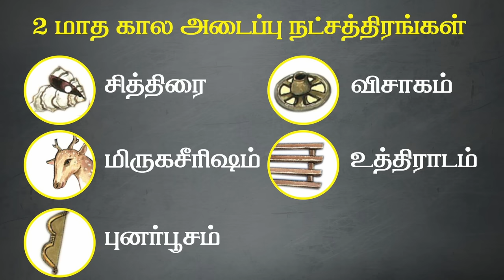இறந்தவர்களுக்கு அடைப்பு என்றால் என்ன? அக்காலத்தில் செய்ய சடங்கு முறைகள் | Rituals during Adaippu